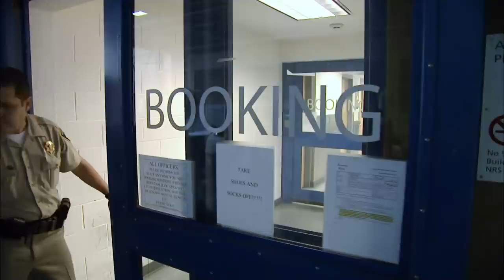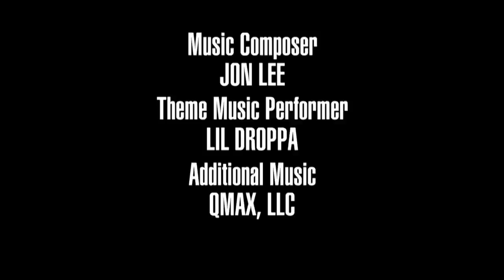Couple Jailed After Feuding Over Girlfriend Tagging Another Guy on Facebook (JAIL)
A woman claims her boyfriend woke her up in the middle of the night and screamed at her after he found out that she tagged another guy in a Facebook post.